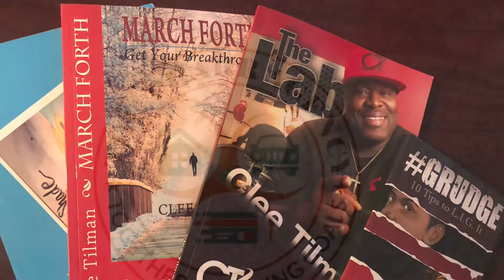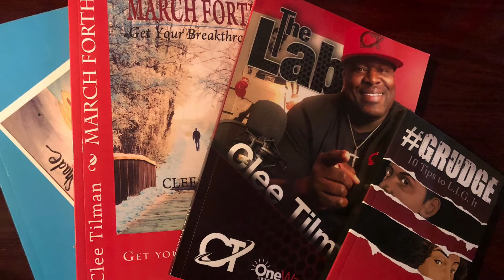Shout out to the May Sponsorships, in The Lab‼️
If you are interested in work from home opportunities, checkout Image Czar Communications LLC through their Image Car Virtual Call Center. They offer home based work solutions that empower you to think outside the cubicle!  Contact Khianna L. Palmer/Khianna Palmer, CEO and checkout their website imageczarllc.com
Do you avoid applying for credit?  Do you have late payments, collections or charge off’s?  There maybe a solution for you. Tiki Pharr Walker with The Pharr Agency.  She’s board certified and can assist you with restoring your credit.  She can even help you get started with restoring credit on your own.
Repos, bankruptcies, inquires and evictions welcomed
D2 Training Solutions LLC. D2 training solutions uses the latest of innovating and cutting edge technology to create a unique training experience for the end user. At D2 training solutions, they take Boring out of training and allow for fun, interactive training that can be done at the users pace!